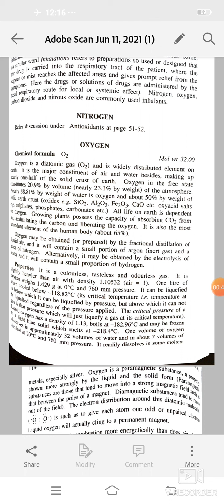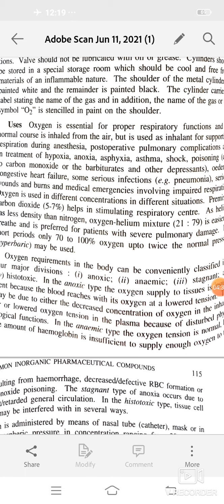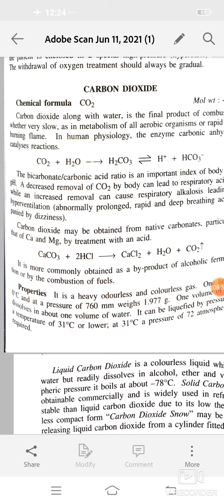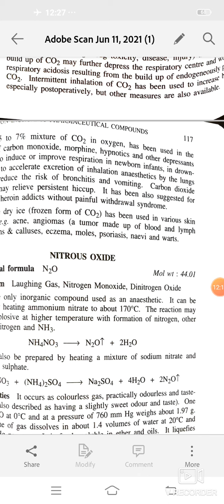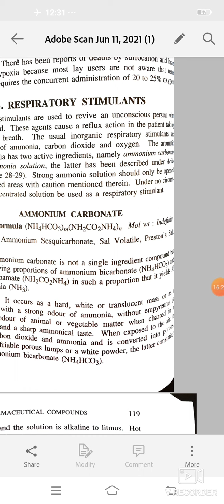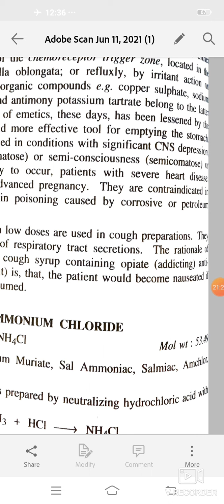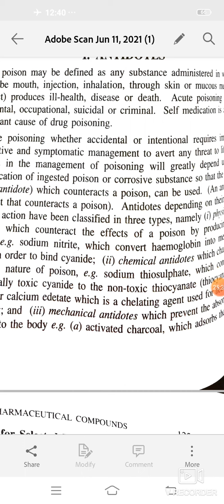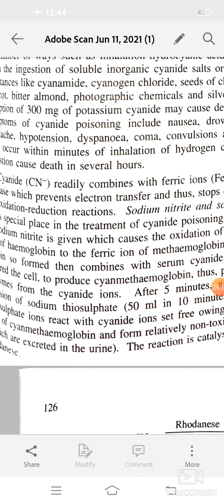Inhalants and Expectorant